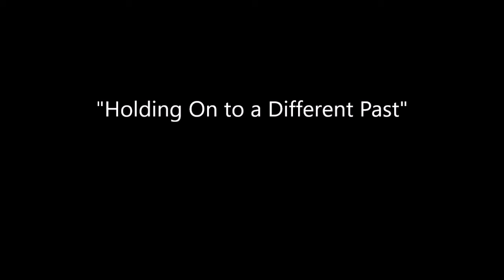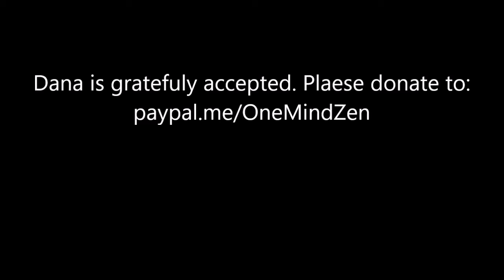"Holding On to a Different Past"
Ron Kisen Stevenson delivers the Dharma on September 29 at One Mind Zen. Is "forgiveness" a Buddhist act, or is it based in ego and superiority? Is lovingkindness and understanding a more appropriate way to deal with "problem" people?